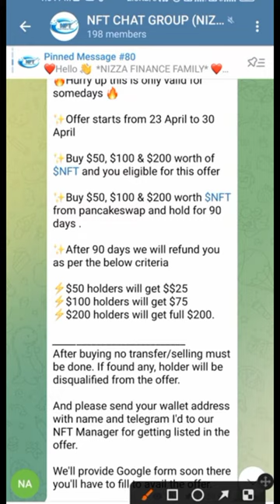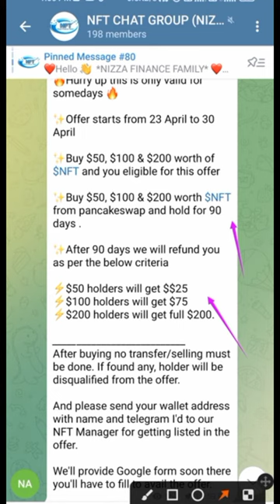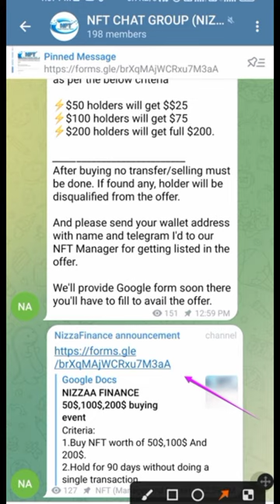Nizza Finance Token Best Offer 💕 Buy NFT $50 $100 $200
Hi...
Hello My YouTube Family...❤❤❤💕
Thanks for my youtube family.

Buy_NFT_$50_$100_$200
Risk Note: Trading digital assets comes with high risks due to huge price fluctuations. Before investing, please have full understanding of all the risks in investing in digital assets and be prudent of your own decisions.
Thanks...💖💖🙏

Karwi Chitrakoot (UP)
India...